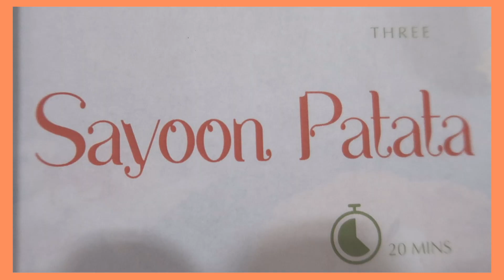STORIES OF SINDH WITH GEETA GWALANI | NEW JERSEY | PARTITION SPECIAL SERIES 2021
Announcing our biggest project of the year: our Partition Special Series 2021! The spotlight this time is on Sindhi foods: our traditional foods are our priceless heritage and are almost disappearing one recipe at a time! We chose to step up, voice out our unapologetic love for our cultural foods and own them with the pride they well deserve! Our cultural foods hold so much power: emotional, mental, physical, medicinal powers that we are probably unaware of! We are so excited to present this introduction video to you! More videos and stories coming soon!

Hope you like and enjoy the series as much as we did producing it for you :) We look forward to your feedback in the comments below.

We appreciate your time and feedback :) Much love, team SFF.